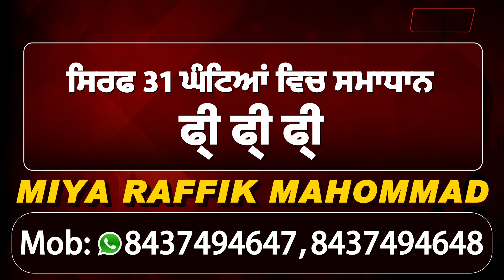Amritsar Encounter मामले में Police ने किये बड़े खुलासे, कई नाके तोड़कर Manawala पहुंचा था मृतक युवक